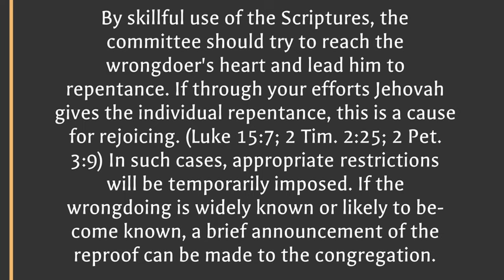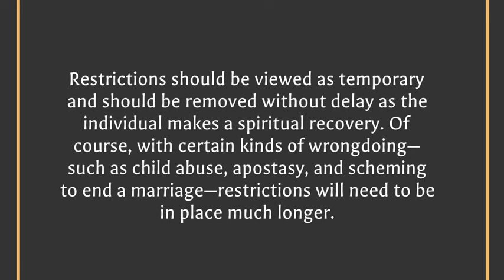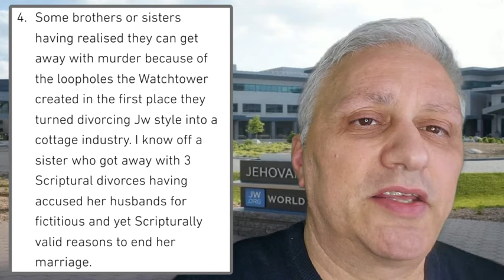SCHEMING TO END YOUR MARRIAGE AS BAD AS APOSTASY